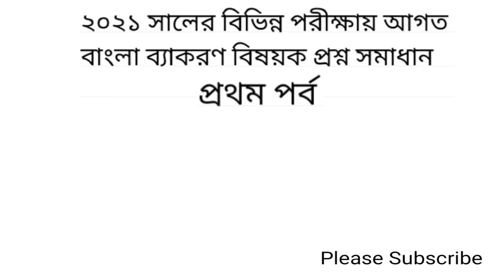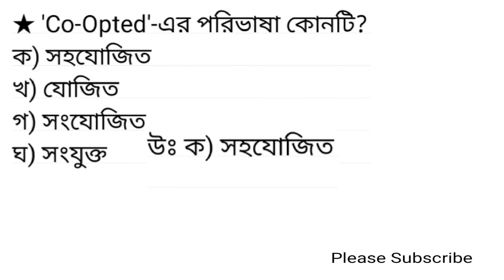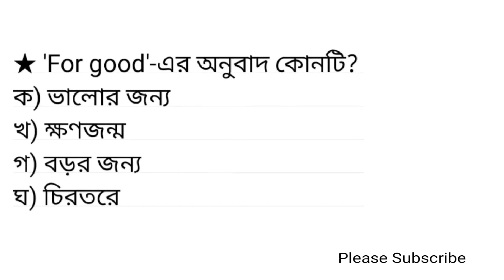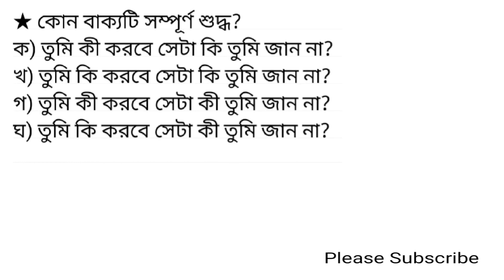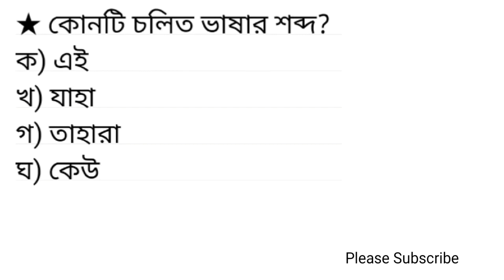২০২১ সালের বিভিন্ন পরীক্ষায় আগত বাংলা ব্যাকরণ বিষয়ক প্রশ্ন সমাধান (MCQ)/প্রথম পর্ব/বাংলা ব্যাকরণ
২০২১ সালের বিভিন্ন পরীক্ষায় আগত বাংলা ব্যাকরণ বিষয়ক প্রশ্ন সমাধান (MCQ)/প্রথম পর্ব/বাংলা ব্যাকরণ